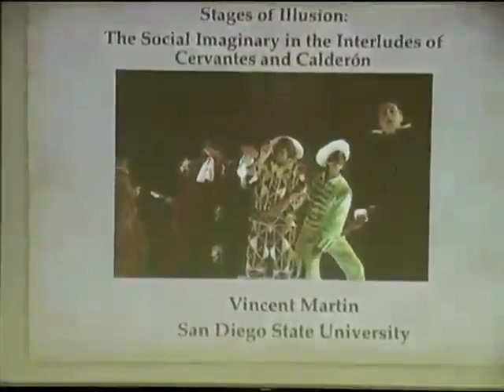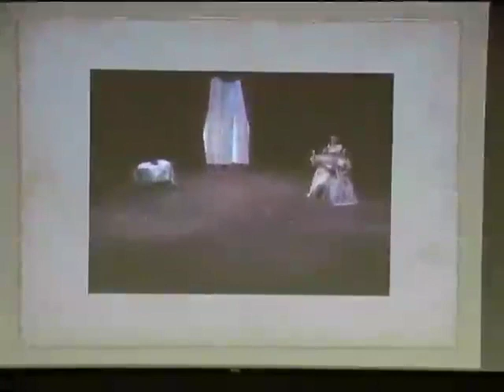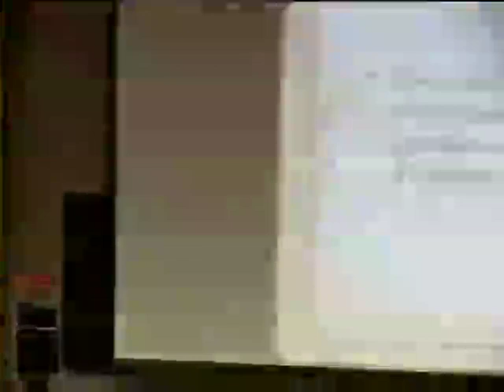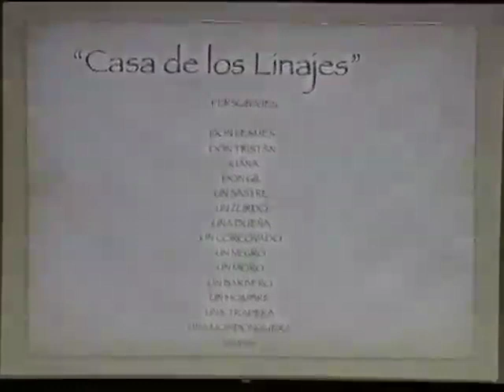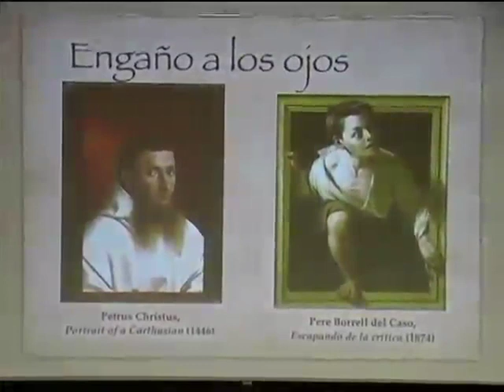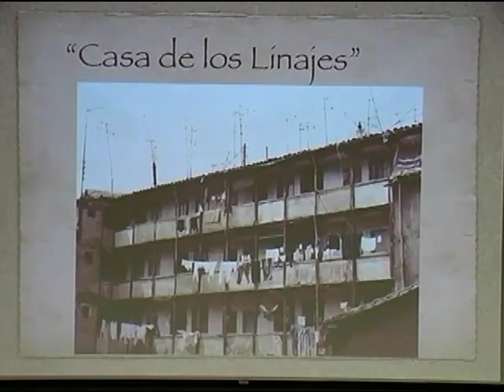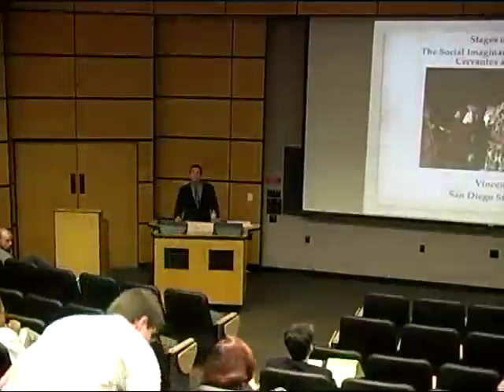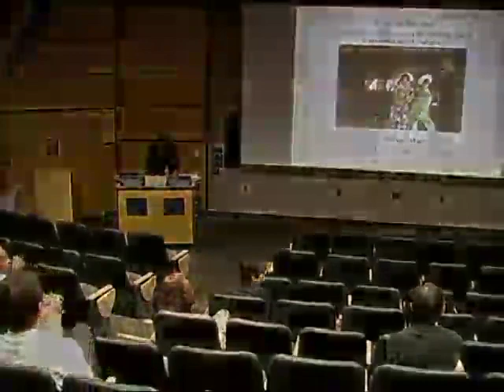Early Modern Spanish Theater: Vincent Martin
Watch video of Vincent Martin of San Diego State University presenting "Stages of Illusion: The Social Imaginary in the Interludes of Cervantes and Calderón" on April 4 as part of the Early Modern Spanish Theater: Text and Performance Symposium.